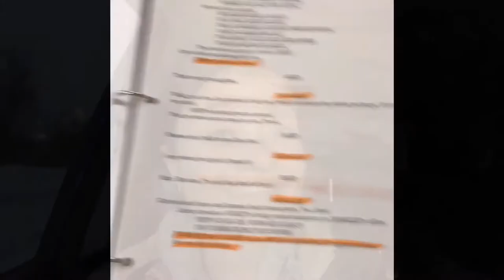9 to 5 VLOG #9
We’re already less than a month away from opening night! I hope y’all are enjoying our progress and reminiscing on past shows.

9 to 5 - Dolly Parton
9 to 5 the musical- Patricia Resnick